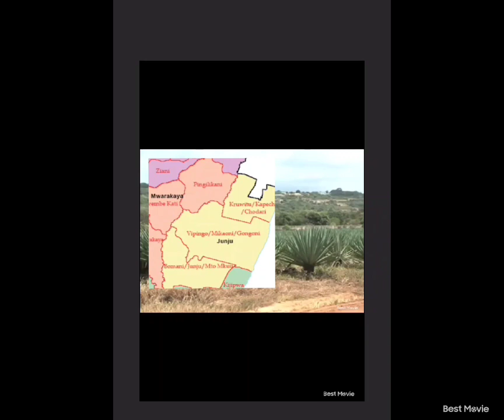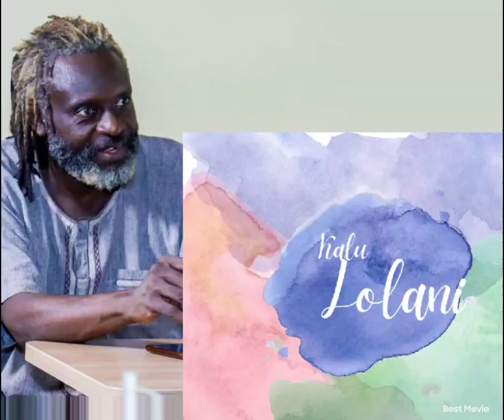Mashambani Kilifi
Hali ya utulivu katika eneo bunge la Kilifi South. Taarifa ya Lolani Kalu, Mwanahabari wa kujitegemea.